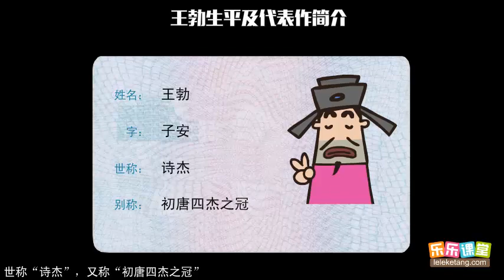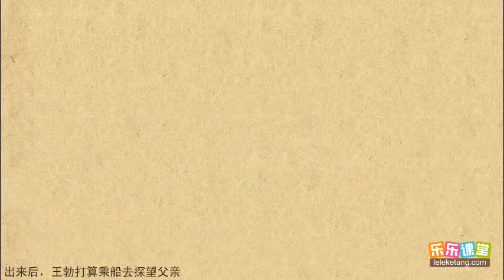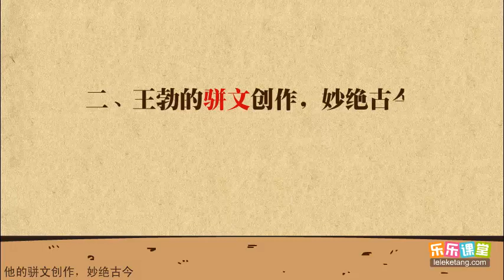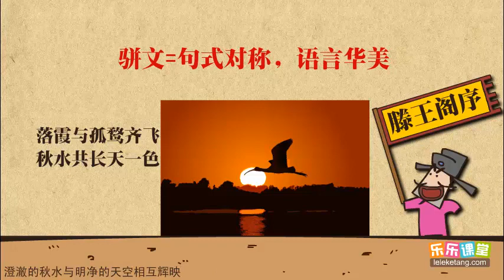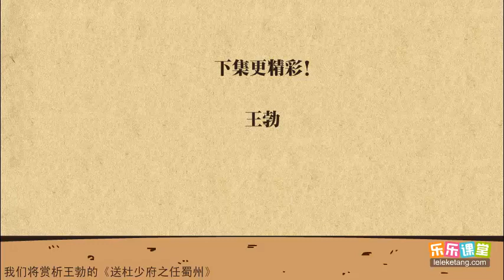王勃的创作风格、代表作品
初唐诗坛